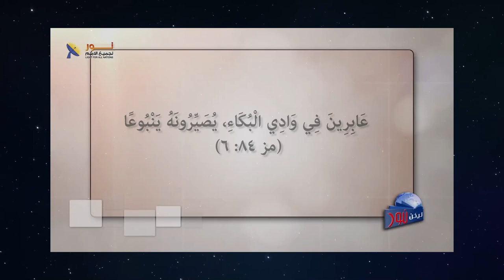08- وادى الدموع - كيف تسبح وقت الآلم؟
😥وادى الدموع - كيف تسبح وقت الآلم؟

🔖"عَابِرِينَ فِي وَادِي الْبُكَاءِ، يُصَيِّرُونَهُ يَنْبُوعًا. أَيْضًا بِبَرَكَاتٍ يُغَطُّونَ مُورَةَ." (مز 84: 6).

🟢كيف يمكن أن يتحول وادي الدموع إلى بركات؟

👈تابع هذا الفيديو وشاركنا فى تعليق بفكرة فهمتها من مشاهدتك

✍نرحب بكل تعليقاتك وأى سؤال لديك فى التعليقات أو على الرسائل الخاصة

📌يمكنك التواصل معنا بصورة شخصية عن طريق رسائل الواتساب👇
WhatsApp الواتساب:    🆆🅷🅰🆃🆂🅰🅿🅿